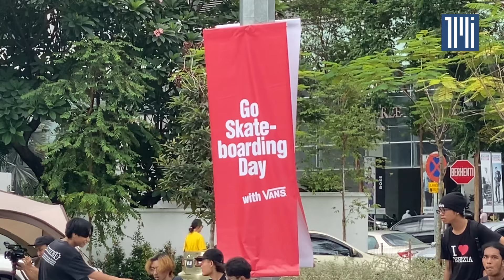Bukan sekadar sukan lasak, Skateboard menyatupadukan komuniti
Tidak hanya melihat sebagai platform sukan, Skateboard atau papan luncur ini juga merupakan satu aktiviti menyeronokkan yang menyatupadukan komuniti pelbagai lapisan umur.

Bagi penganjur Ampang Park Street Gang, acara Go Skateboarding Day, penyertaan ratusan peserta dari pelbagai negara minggu lalu sangat membanggakan dan berharap lebih ramai penaja akan sertai mereka.